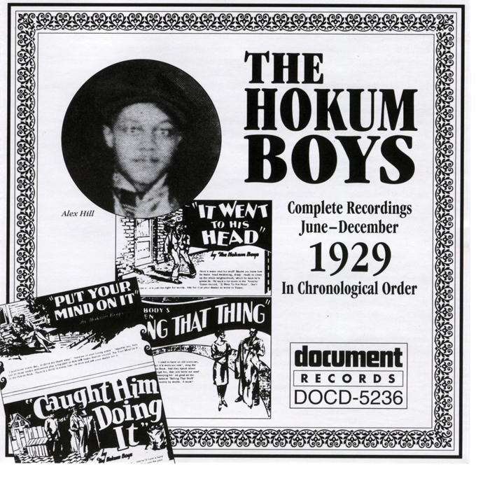I Was Afraid Of That - Part 1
I Was Afraid Of That - Part 1 · The Hokum Boys

The Hokum Boys Vol. 1939